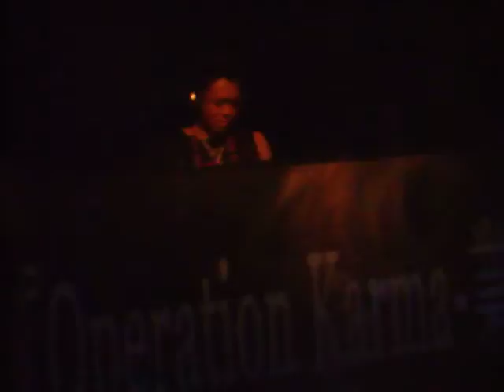Operation KARMA@cube326-20100718-01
DAIRIN